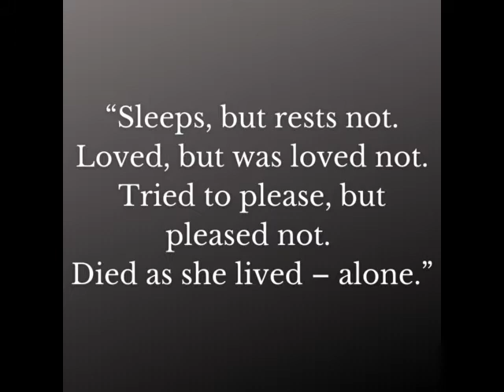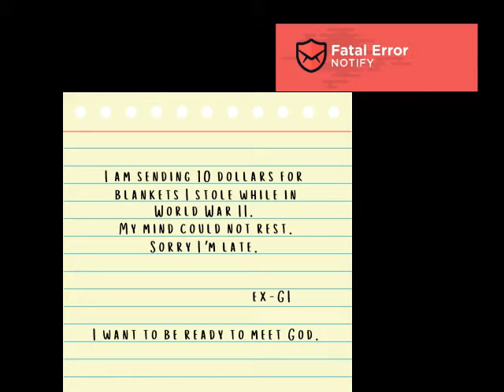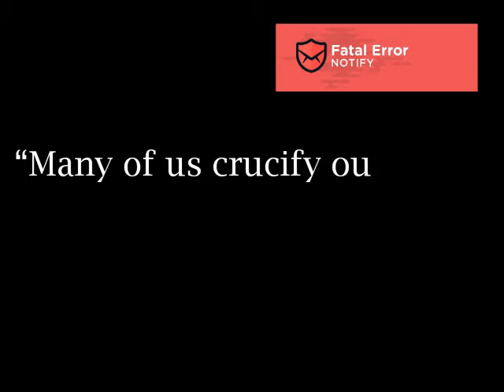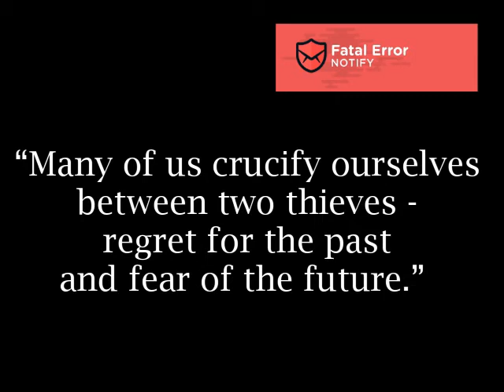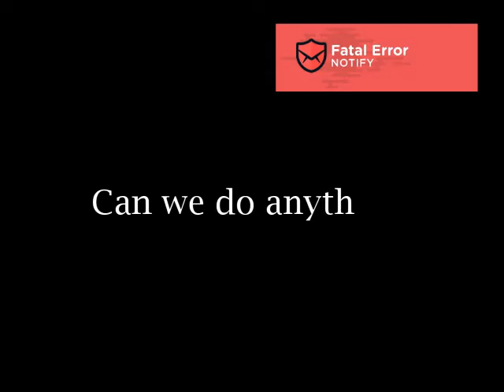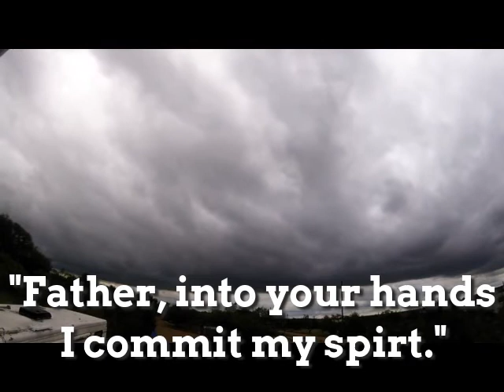HCC Good Friday - April 2, 2021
Connect with HCC for Good Friday - Has life ever felt or seemed futile? Have you ever experienced a failure that you believed was fatal? Have you ever encountered circumstances that seemed to be marked with finality? If so, hope, redemption, and restoration can be found at the cross where Jesus accomplished for us what we could never accomplish for ourselves.

Check out the Next Step Conversation Guide for further connecting with the message can be found by visiting,

If you would like to contribute financially to HCC’s mission of inviting people into a growing relationship with Jesus Christ,

Closed Caption available with this video.